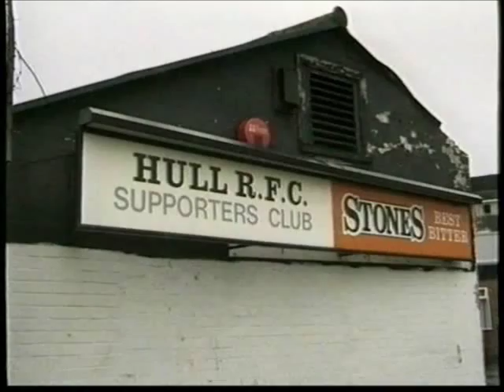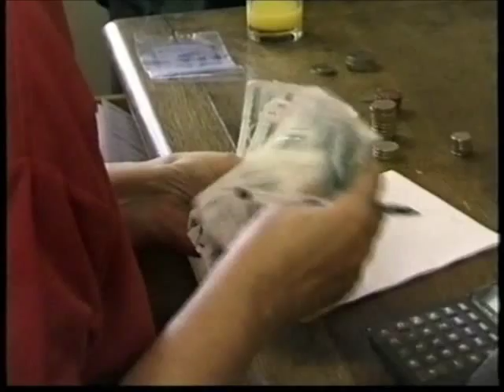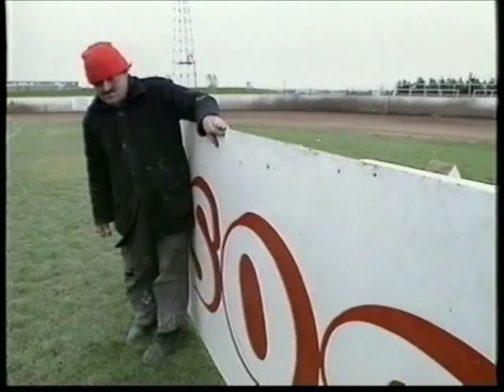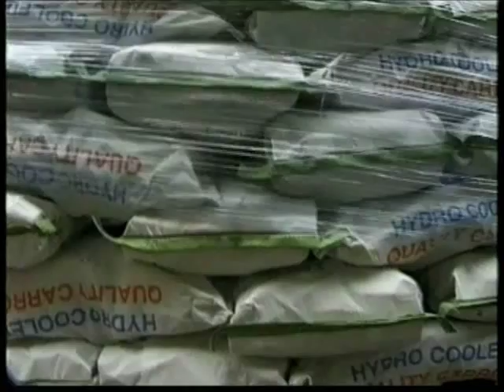Rovers Return - Part 1/3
BBC Trouble at the Top 1997